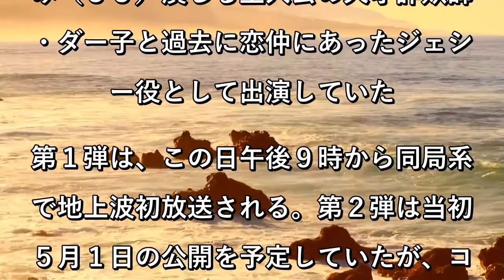三浦春馬さん出演映画のＹｏｕＴｕｂｅ特番、配信急きょ中止